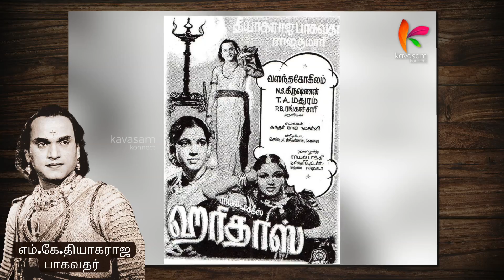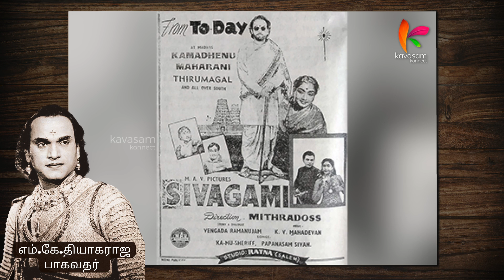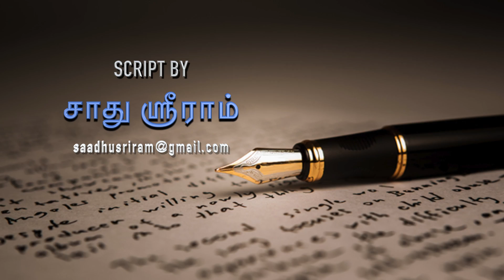பாதியில் முடிந்த பாகவதர் கதை! | M.K. Thyagaraja Bhagavathar l KavasamKonnect